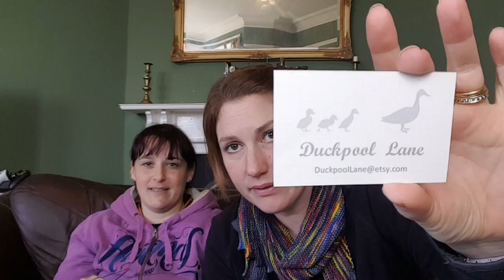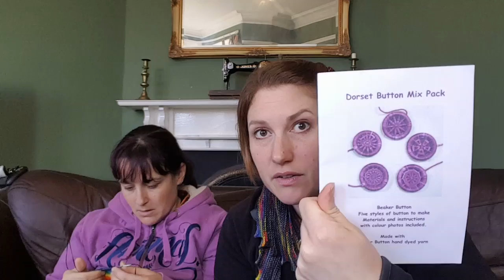Beaker Button KAL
Find us @theknittearetreat on IG / FB / Ravelry / Twitter

 and @pinsandneedlesuk

Anniken Allis KAL in our Knit Tea Retreat Group here The Knit Tea Retreat Ravelry Group
Project bag by Lesley of Duckpool Lane, find her on IG as @duckpoollane and on etsy here
Project bag, needle cosy and yarn by Tracey of MakerMeUK on IG as and on etsy